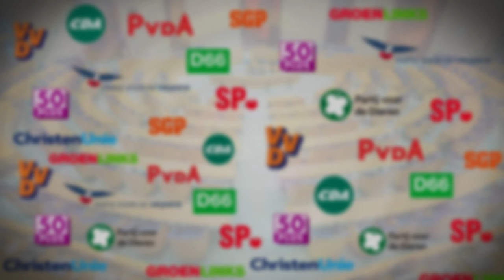Appen met Lodewijk Asscher (PvdA)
Wij appen deze week met de lijsttrekkers van de grootste politieke partijen om ze beter te leren kennen. Op 15 maart doen deze partijen mee aan de verkiezingen voor de Tweede Kamer.

In dit gesprek vertelt Lodewijk Asscher van de partij PvdA meer over zichzelf en zijn partij.